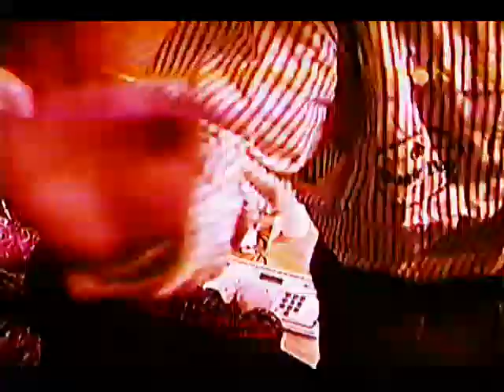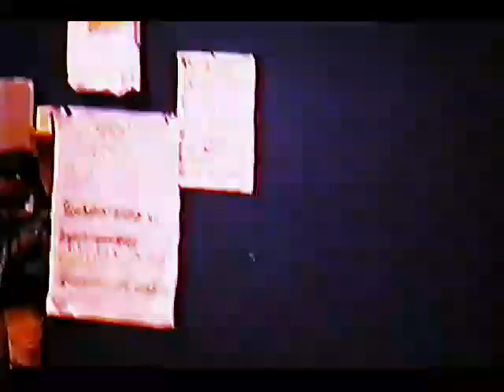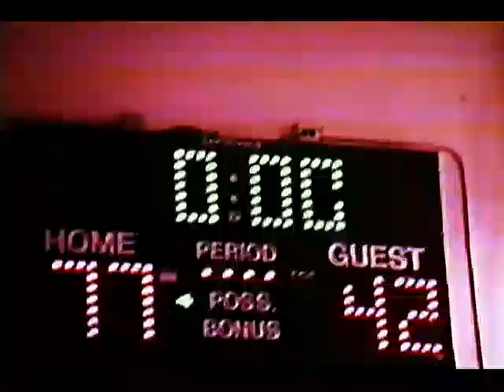1990's Mekoryuk VS Chefornak at Toksook